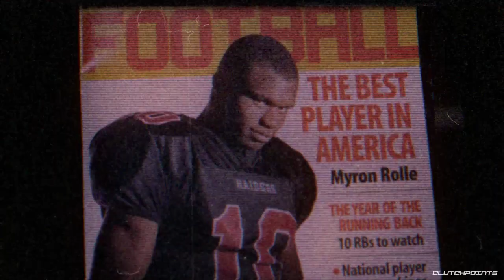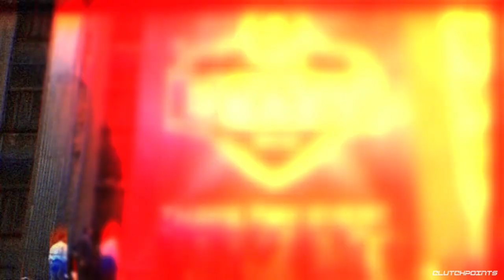The NFL Player Fighting Coronavirus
A man who was asked to be the prime minister of the Bahamas.
A football recruit who was ranked higher than Tim Tebow & Matthew Stafford.
A doctor with a dream to become a neurosurgeon.

Now what if I told you this was all...one person!? This is the story of an ex-NFL player that’s turning into a neurosurgeon and fighting coronavirus at the same time.
► Follow games live on our app